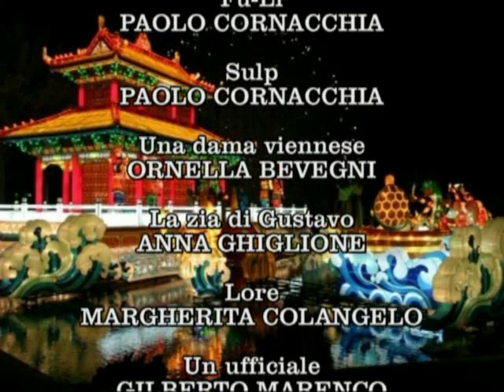01 IL PAESE DEL SORRISO 1 (GENOVA 1987) ATTO PRIMO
Teatro Carignano di Genova stagione d'Operetta  1986/87
Compagnia d'Operetta "MARIO CAPPELLO"

IL PAESE DEL SORRISO
Operetta in tre atti di Franz Lehar
con
SILVANO SANTAGATA - Sou-Chong
MARICA GUAGNI - Lisa
ERNESTO G. OPPICELLI - Conte Gustavo di Pottenstein
INGRID PLOHNKE - Mi
GIORGIO SARZI AMADE' - Conte Lichtenfels
PAOLO CORNACCHIA - Fu-Lì
PAOLO CORNACCHIA - Sulp
MARGHERITA COLANGELO - Lore
ANNA GHIGLIONE - La zia di Gustavo
ORNELLA BEVEGNI - Una dama viennese
GILBERTO MARENCO - Un ufficiale
FRANCO MOLETI - Un servitore
STEFANIA BOZZOLO - Fini
ROBERTA ALLOISIO - Franzi
DANIELA POLIZZI - Vally

Orchestra e Coro del Teatro Carignano di Genova
M° del Coro DOMENICO SORRENTI
Direttore d'Orchestra e regia LUCIANO CASSINI
Costumi  FRANCO MOLETI
Scene ALDO TOCCI
Luci GIANNI TRAVERSO